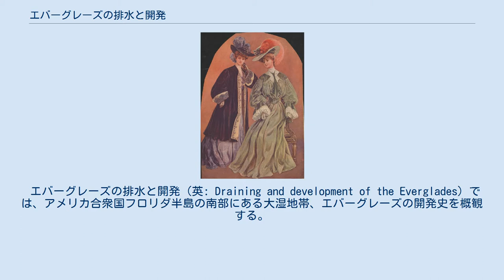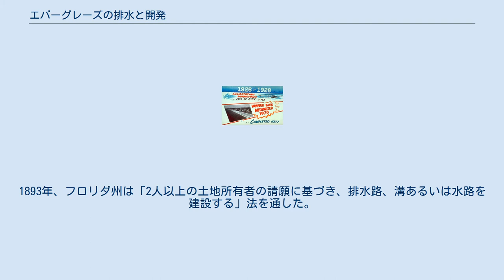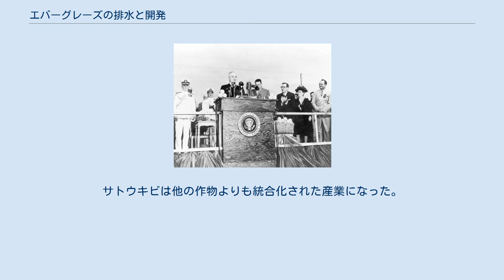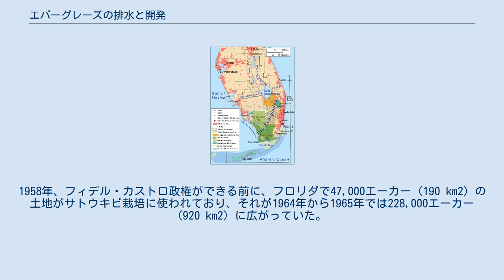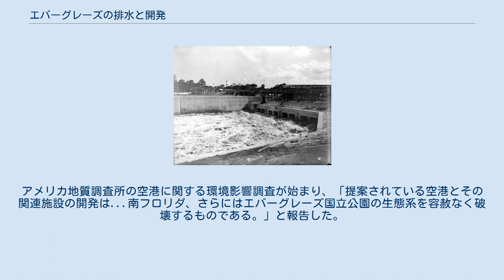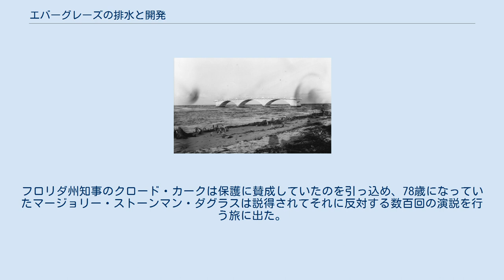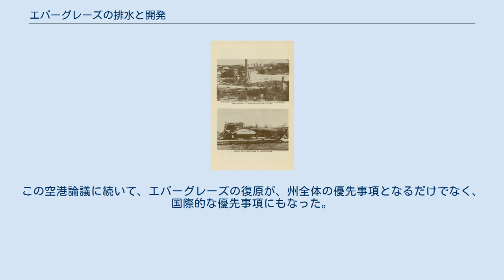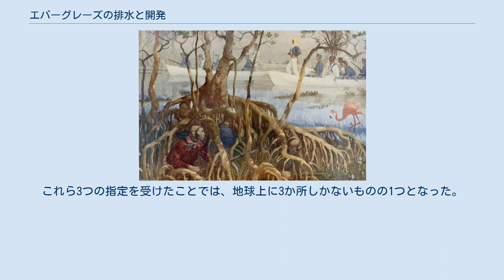エバーグレーズの排水と開発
エバーグレーズ北部の衛星写真、2001年。
農業地帯は赤、水質保存地域は1～3、南フロリダ都市圏は東（右）の海岸線に伸びている。
 アメリカ地質調査所提供 エバーグレーズ南部の衛星写真、2001年。
エバーグレーズ国立公園、ビッグ・サイプレス湿地、フロリダ湾、および南フロリダ都市圏の南端が見られる。
 アメリカ地質調査所提供 フロリダ半島南部の地図、北端中央がオーランド市、南フロリダ水質管理地区の管理領域（赤線で囲まれた領域）、オキーチョビー湖、ビッグ・サイプレス国定保護地、マイアミ都市圏、テンサウザンズ諸島（南西岸）、フロリダ湾（南岸）が見られる。
 エバーグレーズの排水と開発（英: Draining and development of the Everglades）では、アメリカ合衆国フロリダ半島の南部にある大湿地帯、エバーグレーズの開発史を概観する。
その始まりは19世紀前半に遡る。
第二次セミノール戦争が勃発した1836年、エバーグレーズのセミノール族インディアンを討伐すべく、彼らの居住地を探し出すことがアメリカ軍の任務だった。
その任務を遂行する過程で、この地域の地形を確定する必要があった。
この作業はしばしば紛糾と混乱を伴うものだった。
19世紀の後半には、領土の拡充と開発を狙うアメリカ合衆国において興味の対象は、エバーグレーズを農地として活用すべく湿地から排水することに向けられた。
歴史家によると、19世紀の半ばから20世紀の半ばにかけてのアメリカ合衆国の当時の感覚からすれば、湿地をなくすことに何の抵抗はなかったという。
実際それは正当とみなされ実行された。
 政財界で繰り出される思惑、エバーグレーズの地形と生態系に関する無理解のせいで、排水計画の歴史は苦難にみちたものであった。
エバーグレーズはオーランド近くを水源とする広大な排水流域の一部であり、広く浅いオキーチョビー湖に注いでいる。
雨季にこの湖の保水量を超えたときに、平坦で幅広い川を形成し、その長さは100マイル (160 km)、幅は60マイル (97 km) にもなった。
オキーチョビー湖から南のフロリダ湾に向けて地形は緩やかな斜面になっているので、水は1日半マイル (0.8 km) の速度で流れた。
エバーグレーズに人が入って来る以前、このような排水の体系がフロリダ半島の南3分の1に広がっていた。
この地域から排水しようという最初の試みは、1881年、不動産開発業者のハミルトン・ディストンによるものだった。
ディストンが出資した運河は結果的に成功しなかったものの、ディストンが用地を買収したことで、地域の経済成長と人口増加がうながされた。
その様子は鉄道界の大立者ヘンリー・フラグラーの目にも留まった。
フラグラーはフロリダ半島の東海岸に沿って鉄道を敷き、海を伝ってキーウェストまで開発の手を伸ばした。
この鉄道に沿って町が成長し、農地が耕された。
 フロリダ州知事ナポレオン・ボナパルト・ブロワードは、1904年の選挙運動の間にエバーグレーズから排水することを公約し、後にはその計画がディストンのものよりもさらに効果的なものになった。
ブロワードの公約は土地ブームに火を点けた。
このブームは、技術者の報告におけるあからさまな誤りや不動産開発業者からの圧力、あるいは南フロリダ全体で急成長する観光産業によって促進された。
人口が増えるとハンターの流入にも歯止めが効かず、多くの水鳥(羽毛のために狩られた）、アリゲーターなどエバーグレーズの多くの動物に破壊的な影響を与えた。
 1926年と1928年の激しいハリケーンが南フロリダに壊滅的な被害を与え、オキーチョビー湖から洪水が起きたことで、アメリカ陸軍工兵司令部が湖の周りに堤を築くことになった。
1947年のハリケーンでも洪水が起こり、南フロリダ全体に前例の無いような運河網が建設された。
第二次世界大戦後に新たな人口ブームが起こり、中央・南フロリダ洪水制御計画が創設され、エバーグレーズは運河と水流制御装置によって細かく分割され、それで農地や新開発の都会に水が配られた。
しかし、1960年代後半、エバーグレーズ国立公園に隣接して大きな空港を建設する提案があったことが契機になって、国民の注意はエバーグレーズの土地を開発することよりも、元に戻すことの方に向けられた。
 マングローブの間で、セミノール族インディアンを捜索するアメリカ海兵隊、第二次セミノール戦争 アメリ...